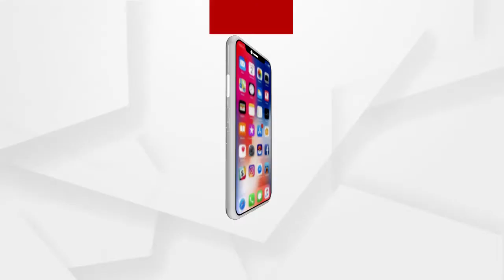ସୂଚନା ଅଧିକାର କର୍ମୀ ସର୍ବେଶ୍ୱର ବେଉରାଙ୍କ ଉପରକୁ ବୋମାମାଡ ଘଟଣା ...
ଯାଜପୁରରେ ସୂଚନା ଅଧିକାର କର୍ମୀ ସର୍ବେଶ୍ୱର ବେଉରାଙ୍କ ଉପରକୁ ବୋମାମାଡ । ଇମାମ ନଗର ନିକଟରେ ଦୁର୍ବୃତ୍ତମାନେ ବୋମାମାଡ କରିଥିଲେ । ଏଥିରେ ଗାଡି କ୍ଷତିଗ୍ରସ୍ତ ହୋଇଥିବାବେଳେ ସର୍ବେଶ୍ୱର ବେଉରା ଗୁରୁତର ଆହତ ହୋଇଛନ୍ତି ...